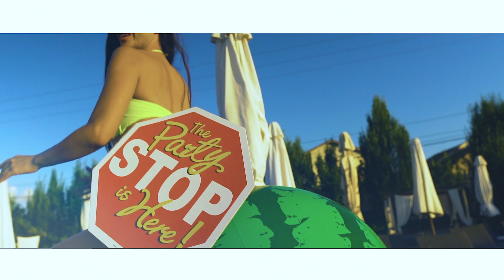Pepe - Cocktail (Official Video)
🔥 Videoclip oficial pentru "Cocktail - Pepe", o productie Pepe Latin Music 2019. 🔥

😎 Devino MEMBRU !!! ❤️ Intră în CLUB şi vezi beneficiile pentru MEMBRII activi

Abonează-te la contul de YouTUBE, aici ❤️ şi bifaţi şi clopoţelul pentru a fi notificaţi când urc un videoclip nou, videoclipuri oficiale, un vlog, un concert, când fac un concert online, un live, orice !!!

Pentru "concerte" live dar şi alte colaborări sau materiale online pentru pagini de Facebook, conturi de YouTUBE sau Instagram contactaţi managementul lui Pepe​ fie prin email la fie prin telefon: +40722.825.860.

😎 Devino MEMBRU !!! ❤️ Intră în CLUB